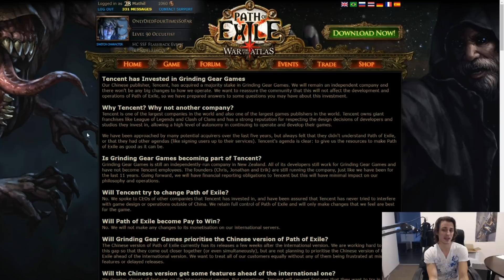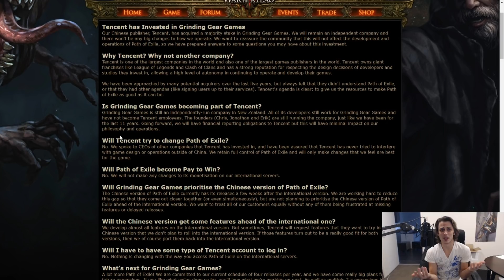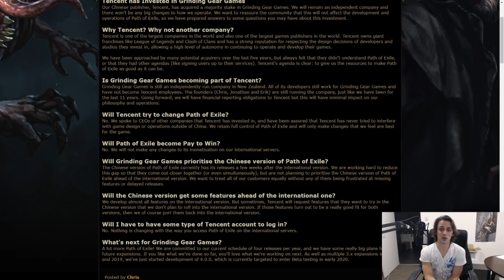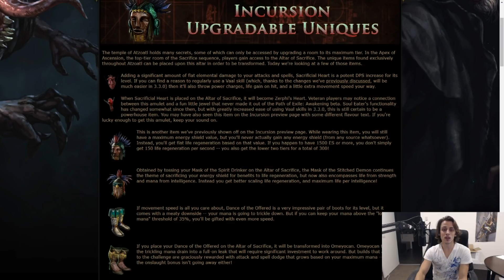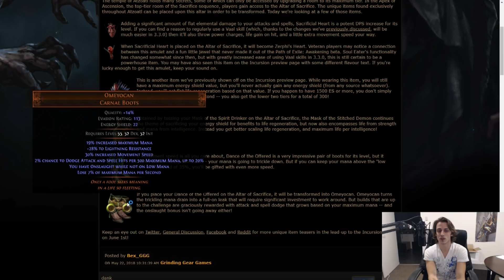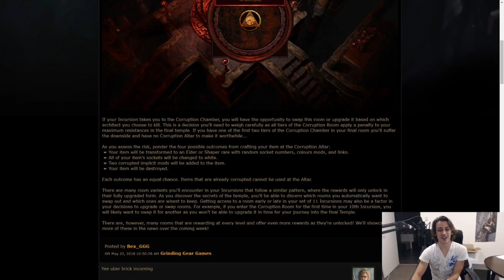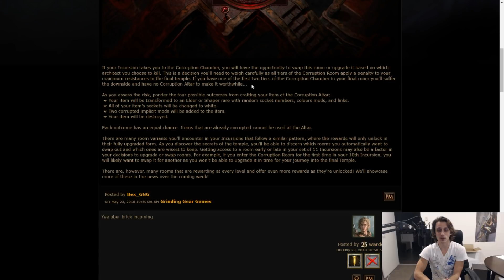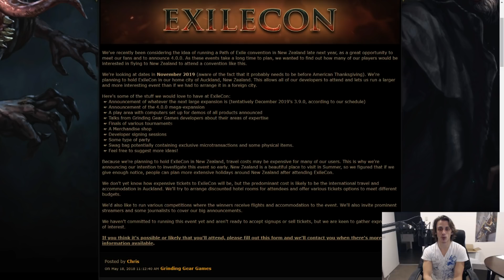PoE News - Tencent Investing, Incursion Teasers & Exilecon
My opinion and take on all the recent news posts. Bare in mind that I am just barely smart enough to know that I don't know anything so take what I say with a grain of salt and my apologies if I'm horribly wrong about certain things.